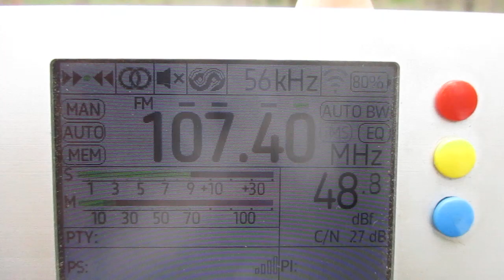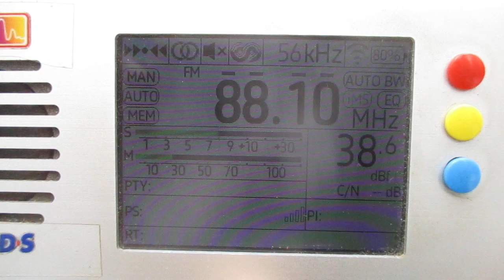88.1 v Radio Classic (Hämeenlinna/Hattelmala)(Finland)(Kanta-Häme)~306km 270° 122 m 1 kW(ERP)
Tropo

receiver:TEF 6686 (Portable)
antenne:BUILT-IN TELESCOPIC(118 cm)+tqp3m9037-lna
location:Priozersk(SPb-Region)
time 10:41 GMT (13:41  MSK)
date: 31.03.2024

compared with  107.4 v Radio Classic (Lahti/Hollola)(Päijät-Häme)~249km 271°  115 m  1 kW(ERP)